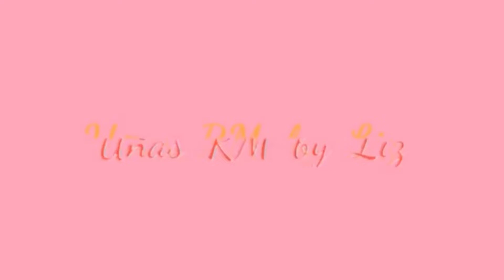Clase #4 ¿Como hacer baño de acrílico?| paso a paso para principiantes❤️